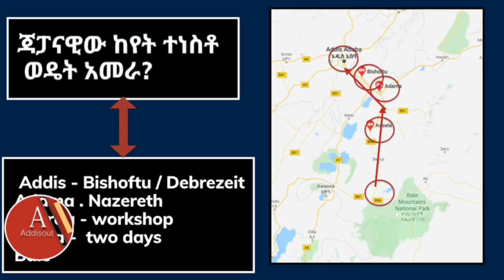ሙሉ መረጃ - ጃፓናዊው ከየት ተነስቶ ወዴት አመራ ? ሃገራችንስ ምን ይሰራል ? ያረፈባቸው ሆቴሎችና መዝናኞችስ ?